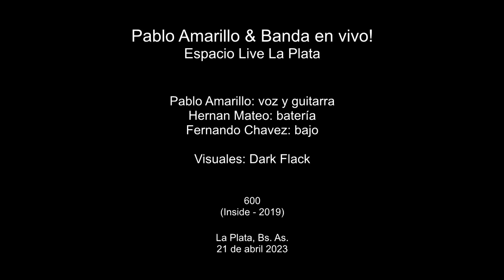Pablo Amarillo - 600 (vivo) Espacio Live La Plata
600 del álbum INSIDE (2019)

Pablo Amarillo: voz y guitarra
Fernando Chavez: bajo
Hernan Mateo: batería

Visuales de Dark Flack Vimercati

Grabada en vivo en Espacio Live La Plata el 21/04/23 por Emilio Pascolini y mezclada por Pablo Amarillo